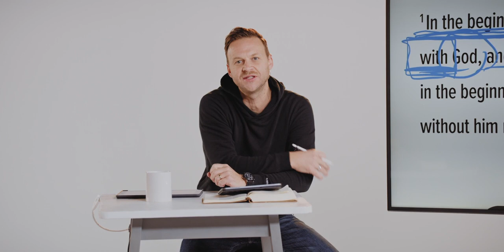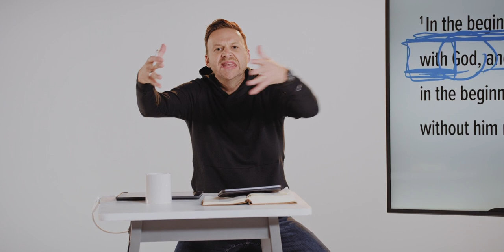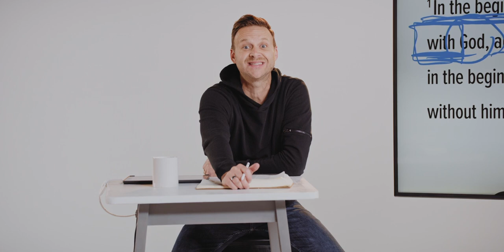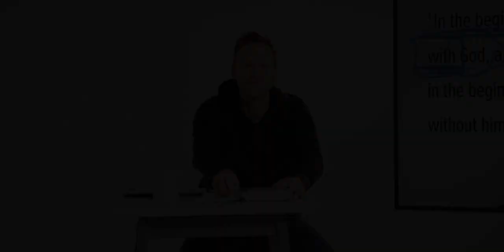Conspiracy Theories & Salvation | Mark Clark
Series: The Gospel of John Prologue
Sermon: Escaping Life's Darkness
Speaker: Mark Clark